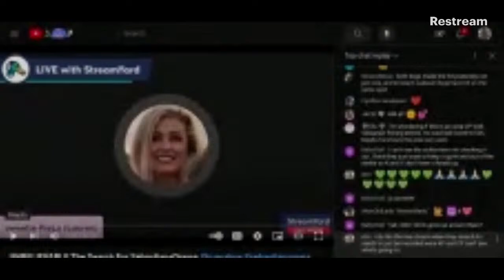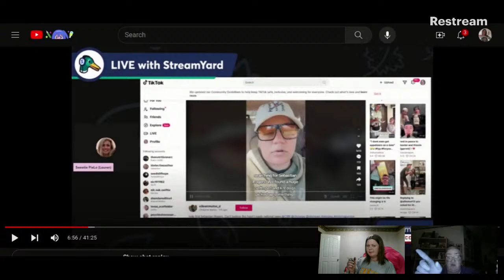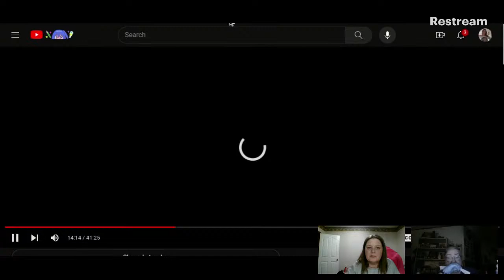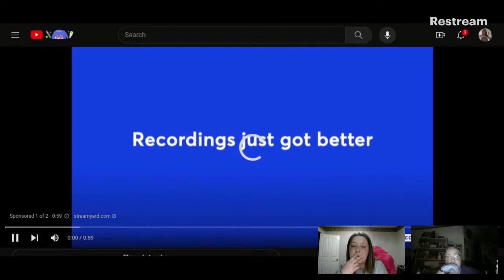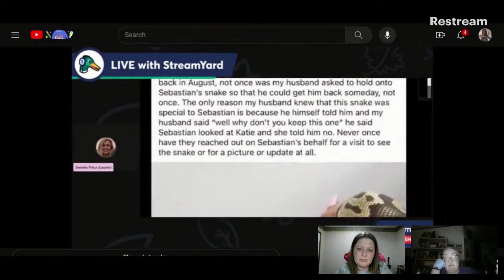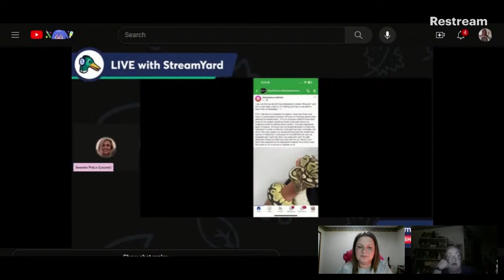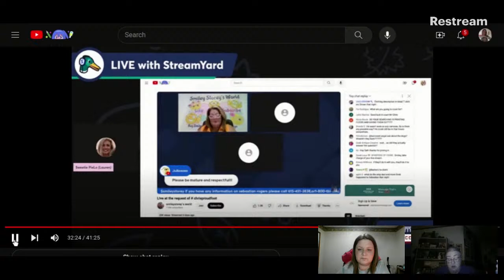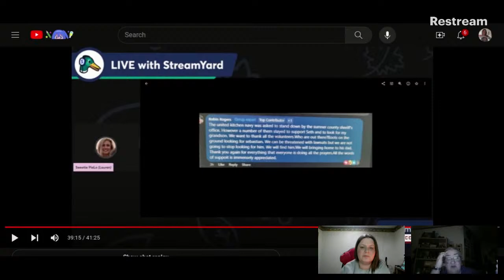Thoughts and opinions and viewing a live on missing Sebastian Rogers. What did Chris say?